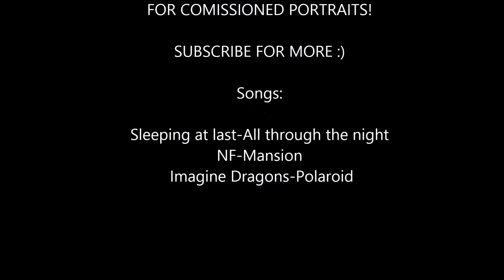How to Draw a Brahmin Moth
Beautiful Brahmin Moth
Charcoal on Bristol 9x11.5
Sorry couldn't finish the second half due to technical difficulties :(